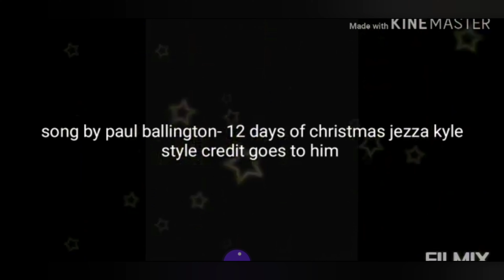merry Christmas everyone and some advice